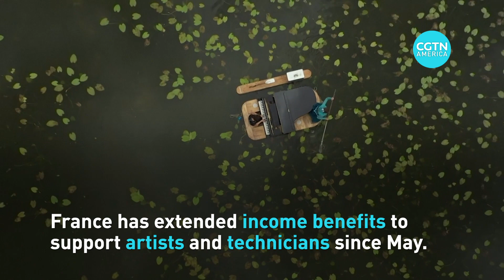Floating piano show resumes on lake in France during COVID-19 pandemic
A floating piano show held on a lake resumes in Ricquebourg, France.

The French troupe "Piano du Lac" was hit hard by the COVID-19 pandemic this year.

They cancelled two shows earlier this year due to the virus and didn't know when they would perform again.

In May, France extended income benefits to support artists and technicians as many of them lost their jobs since the country lockdown.

French President Emmanuel Macron said he hopes the government extends unemployment insurance payments from the end of August.

France reported more 1,130 new COVID-19 cases since July 24 and death toll climbed to more than 30,195.